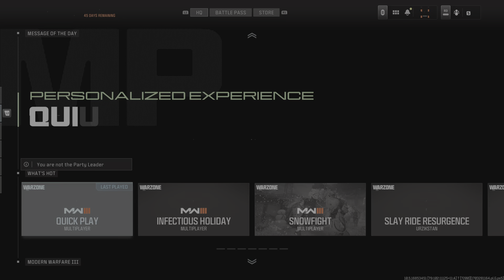Call of Duty_20231224031243